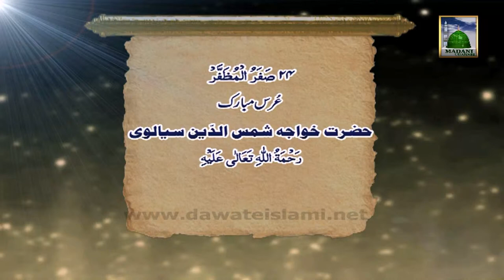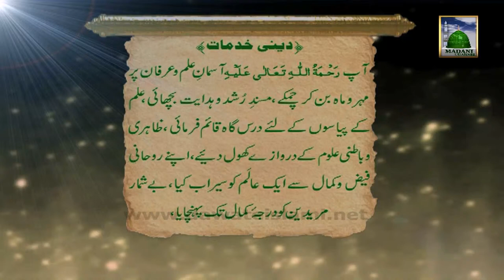History of Shams ud Din - Islamic Video